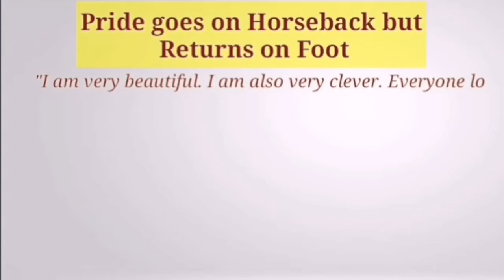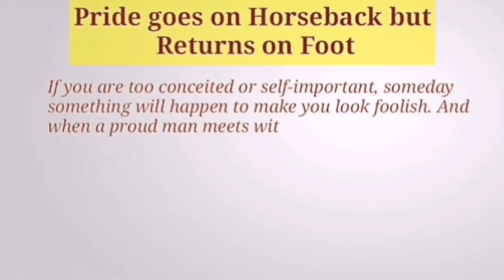Pride goes on a Horseback but returns on foot| Expansion of Ideas | Proverb | Thought |Idioms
Pride goes before a fall | Expansion of Ideas | Proverb | Thought |Idioms | Pride goes before a fall essay

Hii I am Suman Sahni, welcome  in Suman's Academy. Here you will learn English grammar, English Stories, English Poems, Writing skills in English - Essay writing, Expansion of ideas, Speech, Report Writing, Letter Writing and many more.
The hand that rocks the cradle rules tge world